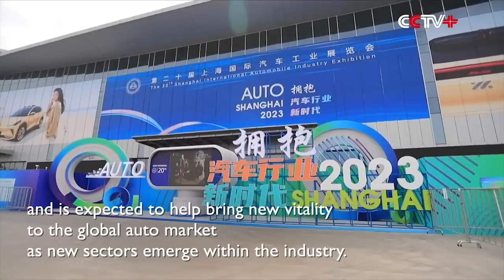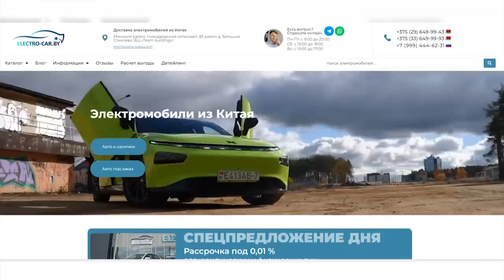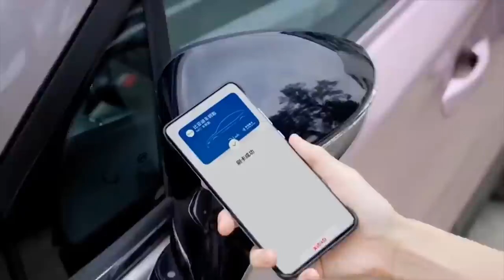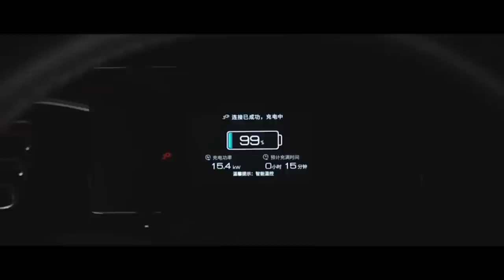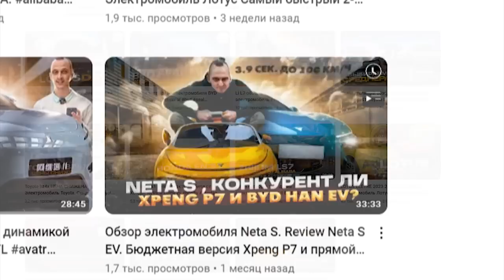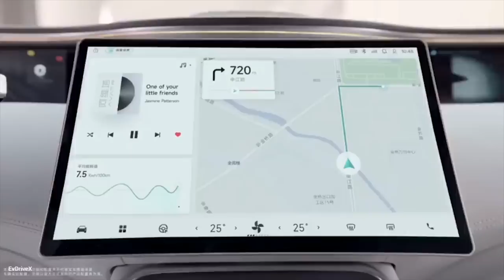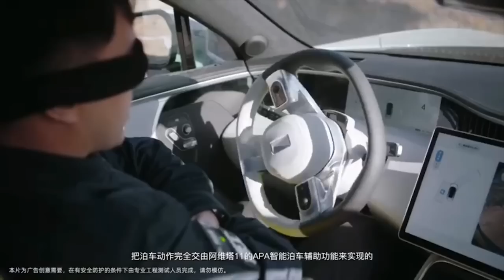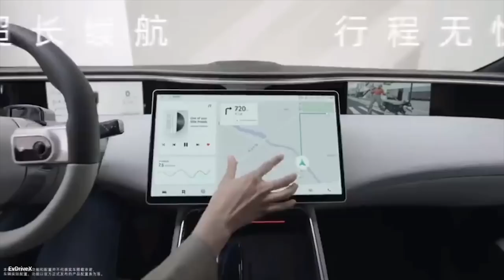Новости Китая №12. Новинки из Шанхая: BYD Song L и Destroyer 07, Denza N7 и др. Электрокары из КНР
Привет всем поклонниками электромобилей из Китая.
Вы на канале «ELECTROCAR Доставка электромобилей из Китая в СНГ».
В этом выпуске мы продолжим рассказывать вам о новинках с выставки Auto Shanghai 2023. Сегодня вы узнаете о несостоявшейся премьере электрического родстера от MG, а также о множестве новостей от лидера рынка, компании BYD. А бонусом станет рассказ о премиальном электрокроссовере Avatr 11.
Уверены, вам будет интересно. Поэтому начинаем.

Заказать электромобиль из Китая с доставкой в Минск вы можете на сайте

00:00   ► Привет всем. Перед вами очередной выпуск новостей об электроавто из КНР
00:25   ► MG подготовила для выставки в Шанхае родстер Cyberster
01:58   ► Электрический кроссовер Denza N7 в Шанхае
03:10   ► Электромобиль BYD Song L и BYD Destroyer 07 в качестве концептов
04:21   ► Заказывайте электромобили из Китая в Беларусь на сайте electro-car.by
04:49   ► Встречайте электрический кроссовер Yuan Pro 2023-го модельного года
06:39   ► Заходите на сайт electro-car.by. У нас много нового
06:56   ► Электроседан Qin PLUS EV 2023-го с приставкой Champion Edition
08:28  ► Приглашаем вас на наш новый канал. На нем видео только из и о Китае
09:08   ► Все подробности об электрокроссовере Avatr 11
13:15   ► Смотрите наши следующие новости из мира электромобилей Китая

Нам приятно обратить ваше внимание на то, что в Белоруссии вы можете прямо сейчас заказать любой серийный электромобиль от BYD, Arcfox, Xpeng, Geely, Wuling или NIO, а также десятка других автопроизводителей из Поднебесной. И сделать это просто вы можете на сайте electro-car.by.
Мы предлагаем выбор только среди проверенных моделей. Поэтому на многие из них мы уже сделали обзоры. Смотрите наши сюжеты на этом канале и выбирайте свой электромобиль из Китая.

Как вам электромобили, которые у нас в этом сюжете?
А пока - до следующего выпуска на канале «ELECTROCAR Доставка электромобилей из Китая в СНГ».

электромобиль Avatr 11, электромобиль BYD Qin PLUS EV, электромобиль BYD, электромобиль BYD Yuan Pro, электромобиль BYD Destroyer 07, электромобиль BYD Song L, электромобиль Denza N7, электромобиль MG Cyberster